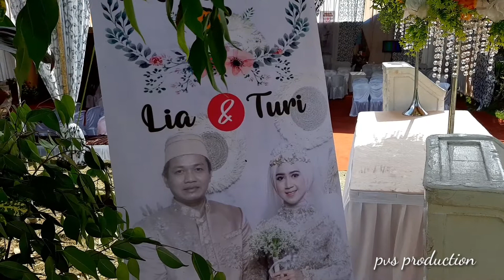Cinema Mengunakan Hp A70 WO Kharisma Pekan Baru